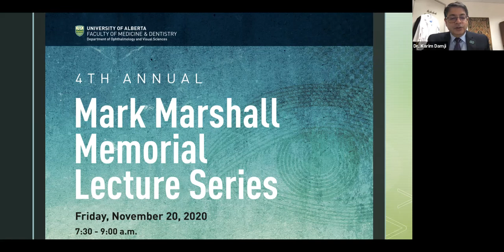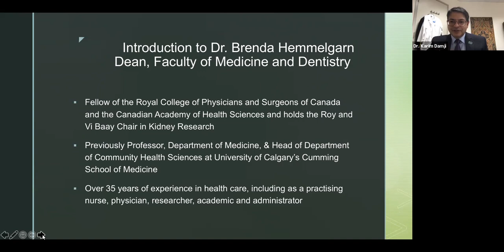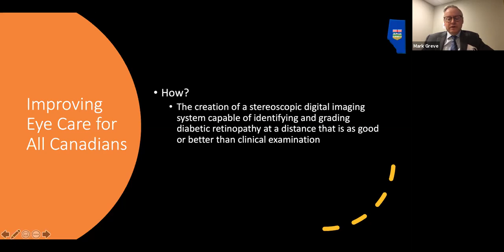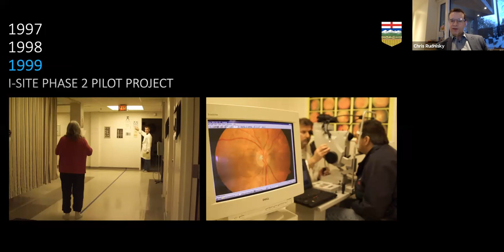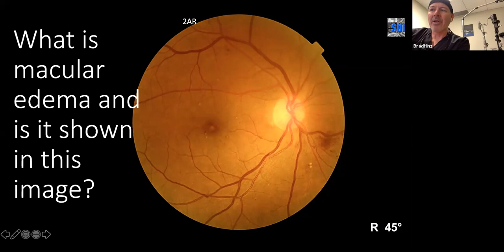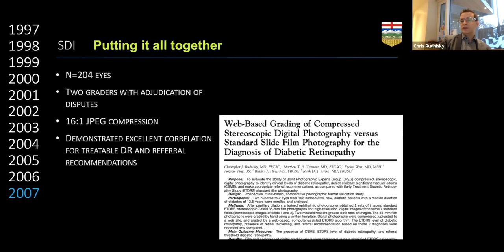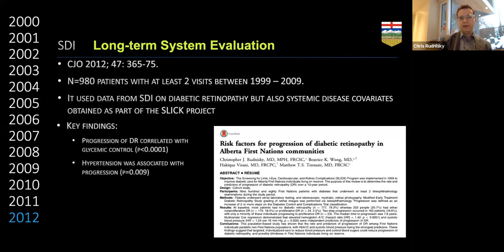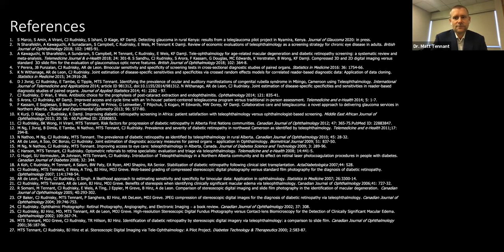4th Annual Mark Marshall Memorial Lecture Series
4th Annual Mark Marshall Memorial Lecture Series